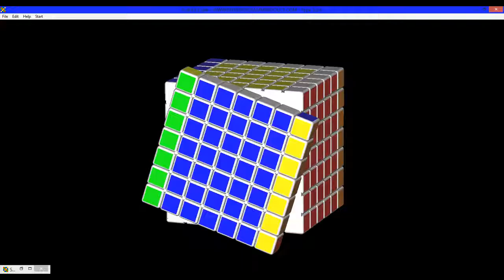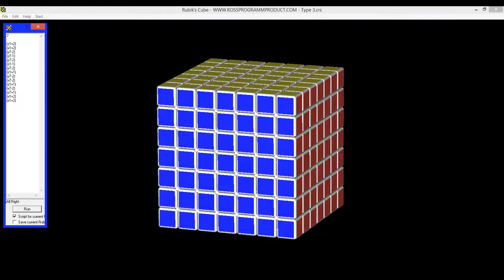Armando el Cubo de Rubik 7x7x7 #32 | El Friki de los Cubos